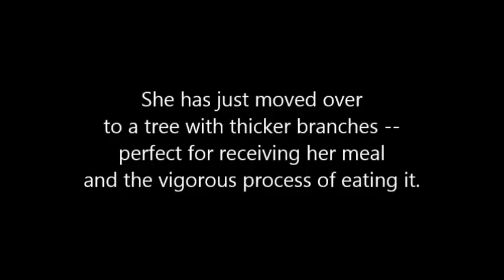2016 08 Henrietta and the Bird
I have been hoping all season that I'll be able to get better footage than I did last year of Ecks bringing Henrietta dinner. Or any footage of it at all, at this point. I have my timing down perfectly and I speak good enough Barred Owl that I can run out when it's about to happen -- but every day something prevents my filming the actual handover. Yesterday I had the PERFECT setup. Well, okay, it was shaky because I don't have a full-sized tripod, but it was pretty good. And then... this happened.